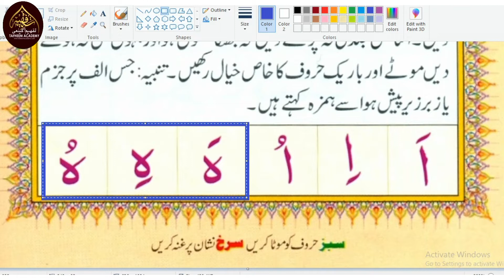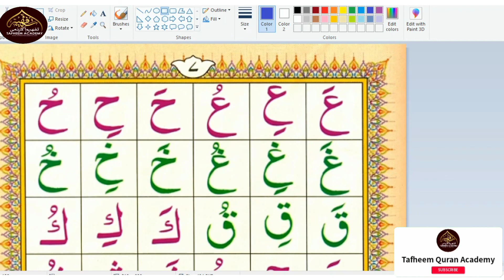Noorani Qaida page no 7|noorani qaida in urdu|noorani qaida sabaq 7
Noorani Qaida page no 7.learn Islamic education on this channel, wacth this video and learn with tajweed Quran pak, we uploaded on this channel one by one page of noorani qaida, you find such videos on our channel,